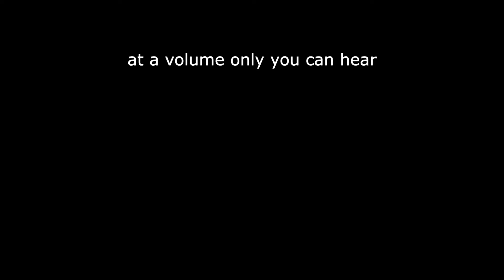at a volume only you can hear (live trailer)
SINOPSE

At A Volume Only You Can Hear* - nota de rodapé em mapa líquido       Guia pessoal de linguagens geografias e semióticas de um lugar transiente       Código postal de províncias imaginárias       Mergulho no limbo entre dimensões físicas espirituais sintáticas poéticas       Fixação científica       Desconstruir retrato-postal em prol de um entendimento sensorial e multitemporal       Tentativa de representação que desafia o impulso paisagístico       Conjunto de leituras pluralistas em constante diálogo       Desenhar lugar-labirinto       Metonímia entre espaço pensamento e emoção       Conceção onírica de uma topografia da memória onde fronteiras se diluem em sensações       Dança não coreografada desaguará em ponto inter-temporal        Presente que se despede do passado e do futuro       Espaço sem direção aparente       Intersecção dos pontos íntimos do mundo       Movimento poético permanente

*Remeter ao título

Renato Diz - conception/research, piano, audio recording & editing, video editing

Pedro Marnoto - conception/research, live video, audio & video editing, filming

Maria Alejandra Quintanilla - poetry research and recording

Pedro Veloso - video software conception

Hugo Marques - camera assistant